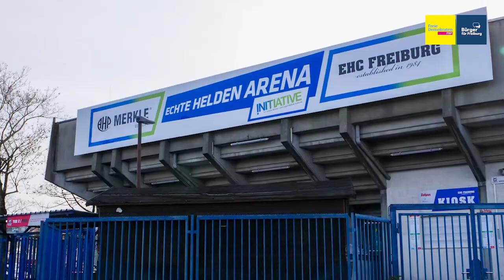Franco Orlando im Interview mit Michael Müller (EHC Freiburg)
Franco Orlando interviewt den Präsidenten des EHC Freiburg und fragt nach der Stimmung im Verein und der Meinung zur Ankündigung der Stadtverwaltung, jetzt ergebnisoffen auch über Investorenmodelle für das neue Eisstadion zu verhandeln.